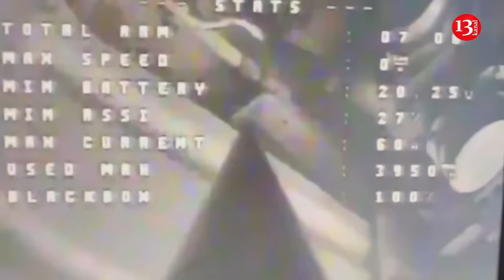Ukrainian army attacked warehouses where Russians colleced ammunition and equipment in Kharkiv